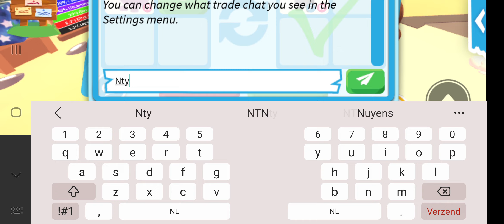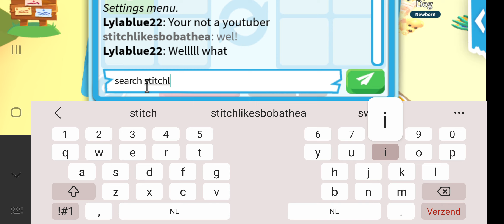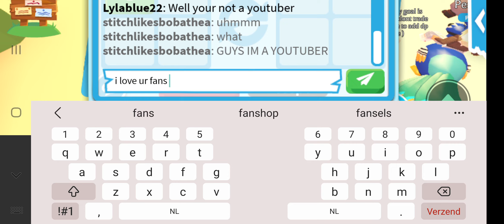Hiii should u do one of the trades and dont forgot to like and subscribe!♡♡♡♡